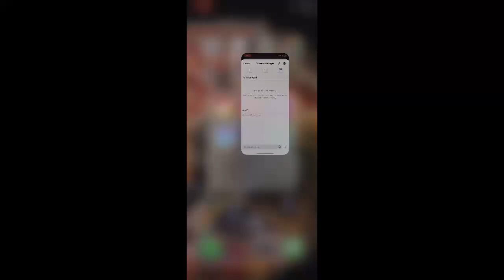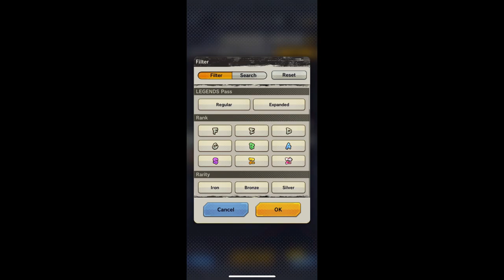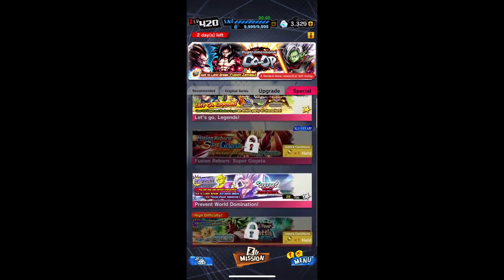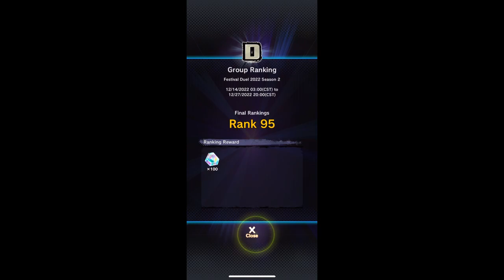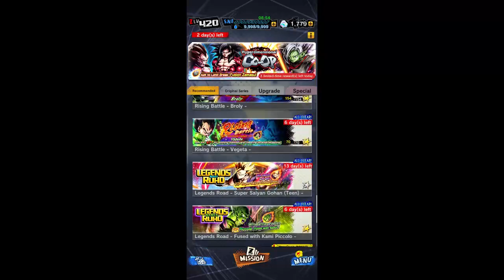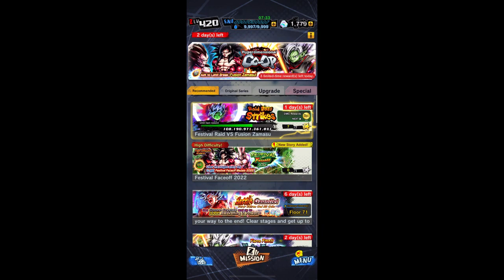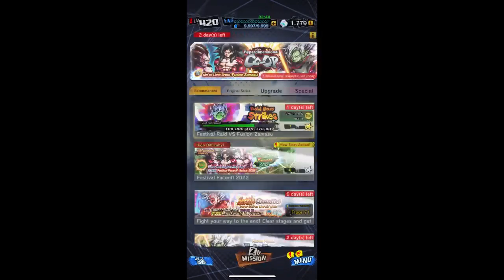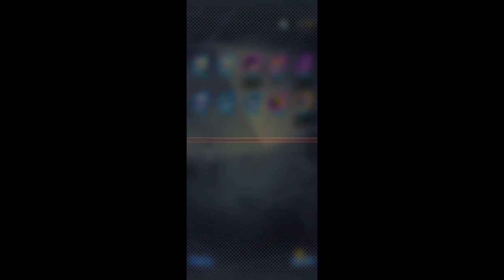Dragon Ball Legends - Happy Holiday pawnism - Whatch me do werk!